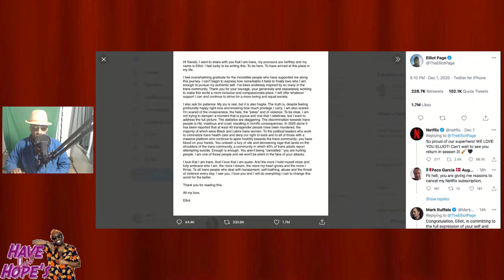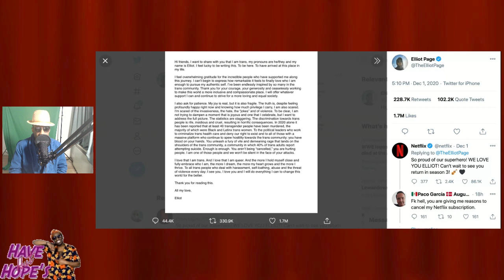Ellen Page to Elliot Page is CONFUSING to ME. But No Reason to be HATEFUL.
Ellen Page becomes Elliot Page in Instagram Post. My view on Transgenders, the hate towards them and how it can be confusing as someone who did not grow up in that community.